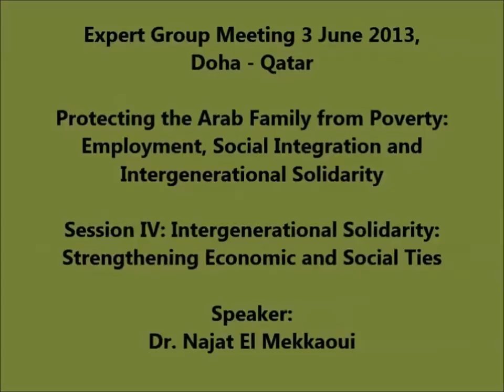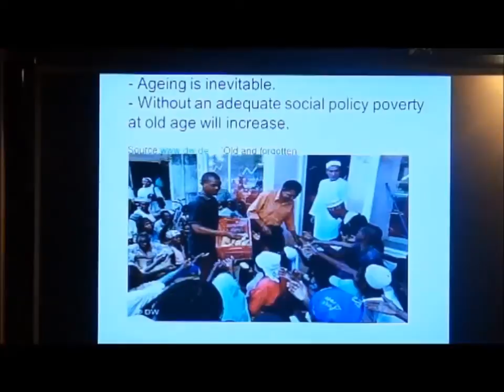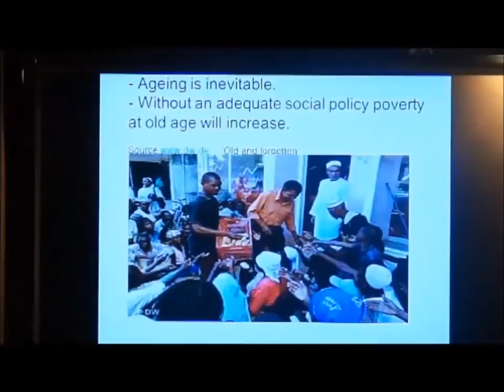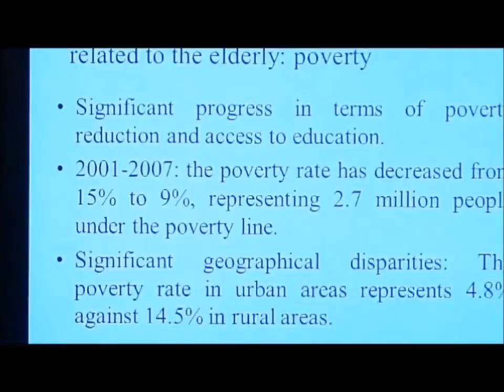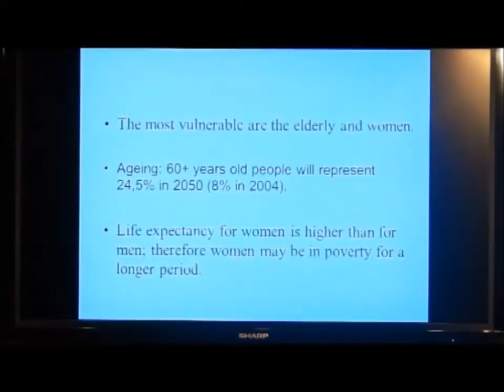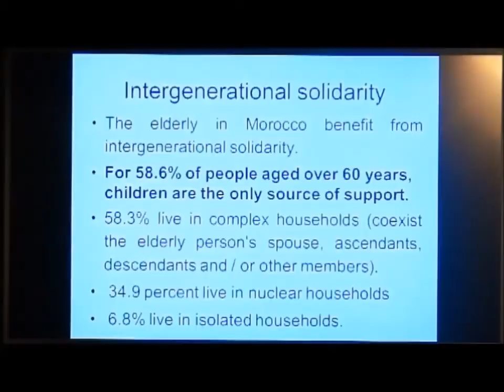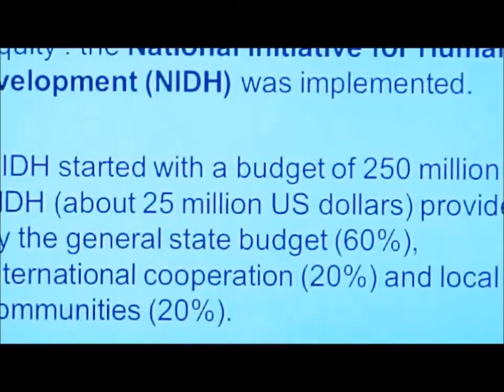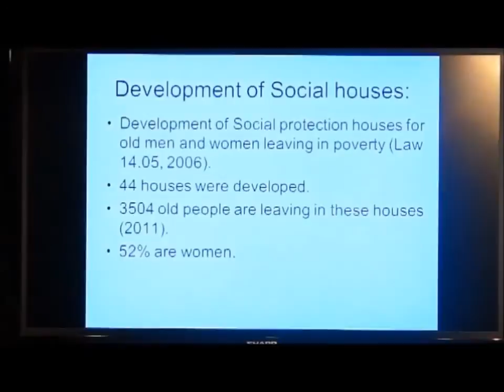Dr Najat El Mekkaoui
Expert Group Meeting 3 June 2013, Doha - Qatar
Protecting the Arab Family from Poverty:
Employment, Social Integration and Intergenerational Solidarity